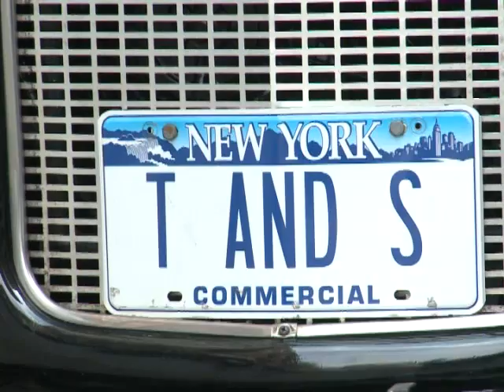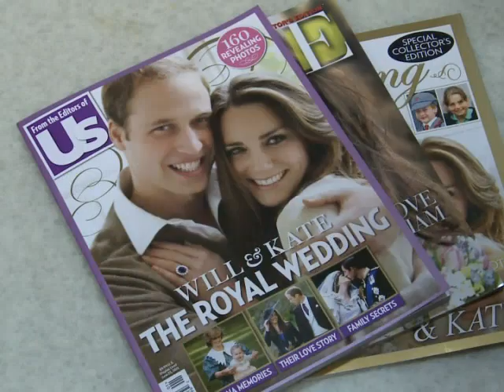La boda real, suceso a nivel mundial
Ya no cabe la menor duda: la fiebre por la boda del príncipe Guillermo y su prometida Kate Middleton ha cruzado el Atlántico. Incluso la ciudad de Nueva York, acostumbrada a todo tipo de eventos mundanos, se ha rendido ante la pareja.